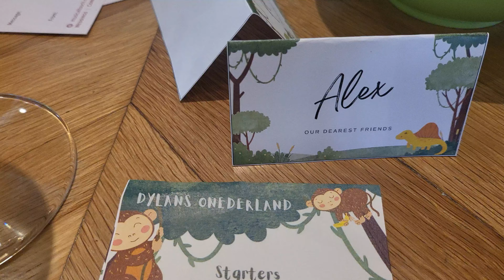Dylan 1st birthday at open farm community